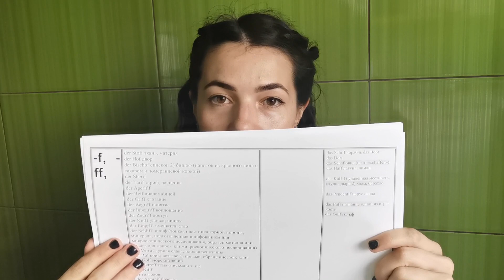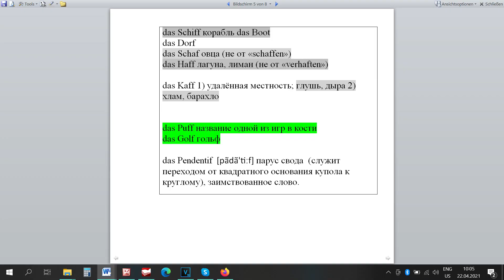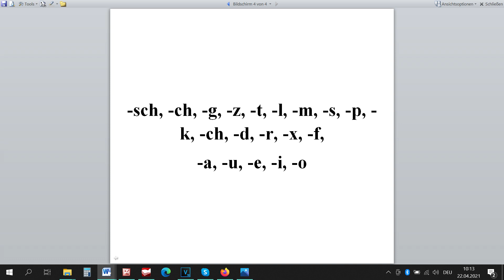Род слов легко Окончание -f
I give you the clue how to know a word’s gender in German without learning anything by heart.
Ich erzähle wie man das Genus jedes einzigen Wortes im Deutschen wissen kann ohne zu pauken.
Как знать род существительных в немецком, если у слова нет специфического окончания? Отгадка на моём канале.
Мой способ мышления во многом сформировался под воздействием книги Ильи Франка «Немецкая грамматика с человеческим лицом». Очень рекомендую его методику. Вот его сайт:

Подытоживаю предыдущие видео.
Окончания "-f","-ph".
Исключения.